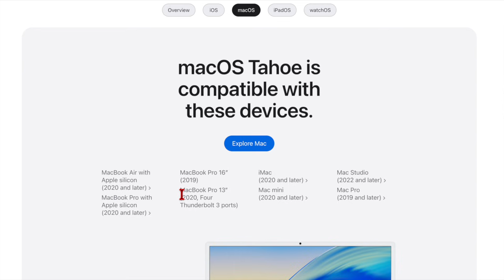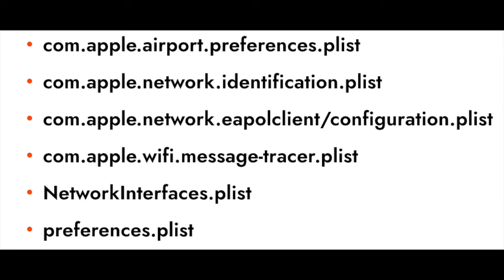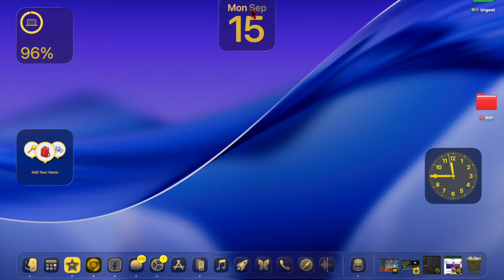How to Fix macOS Tahoe 26 Update Not Showing Up on Mac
macOS Tahoe 26 update not showing up on your Mac? Don’t worry! In this video, we’ll show you the easiest and most reliable ways to fix the macOS Tahoe 26 update issue. From checking your internet connection to resetting network settings, we cover everything step by step so your Mac can detect and install the update without any problems.